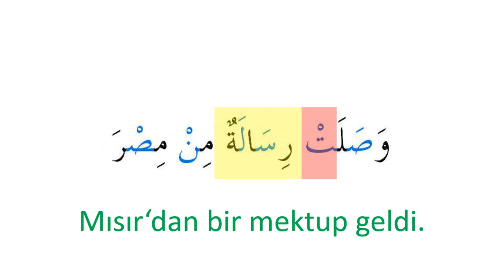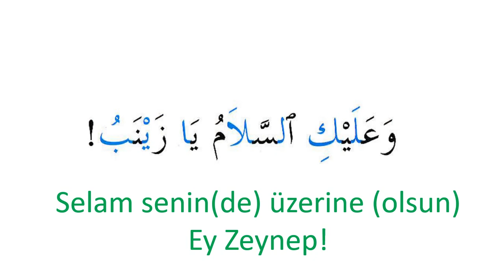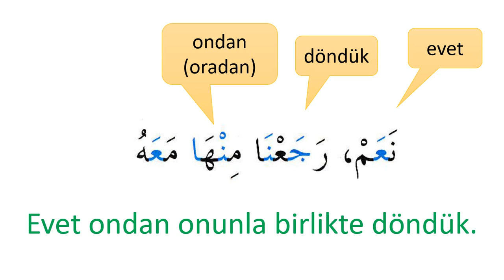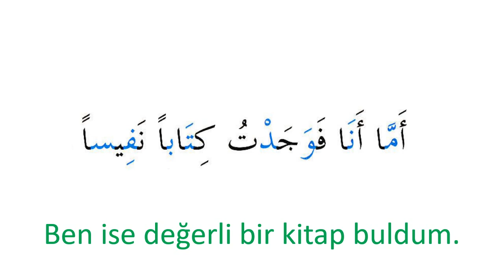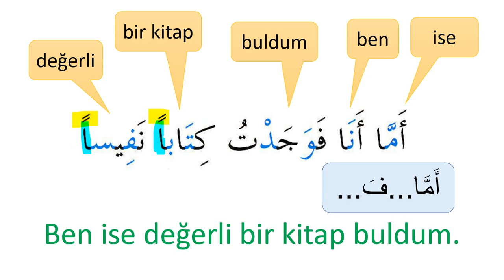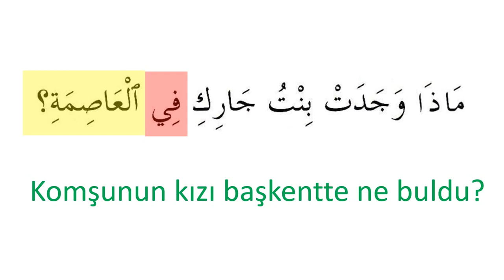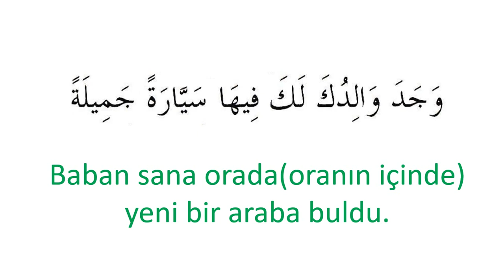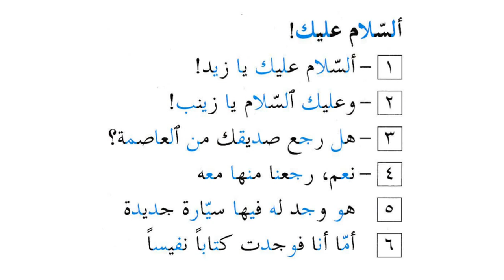DERS 18 - PRATİK ARAPÇA DERSLERİ